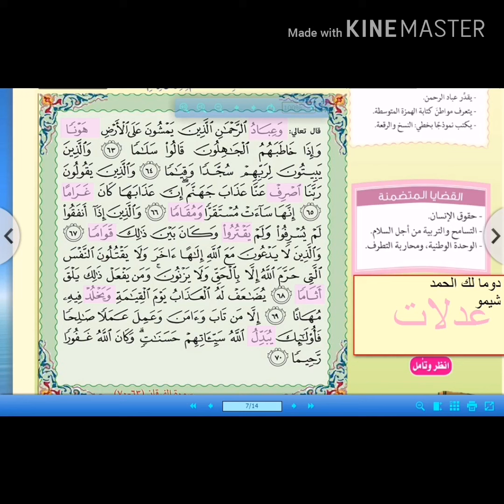Sheikh abdurraheem khadar surah Furqan Attributes of servants of Rahman